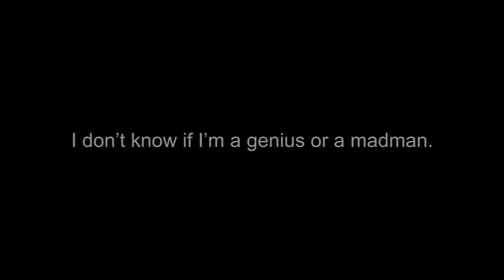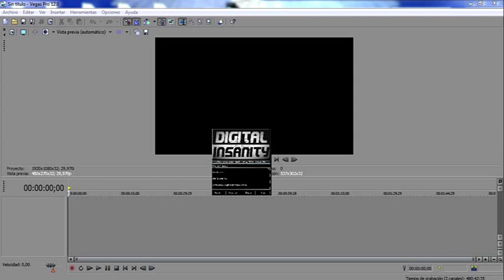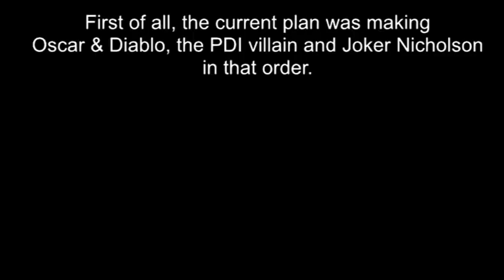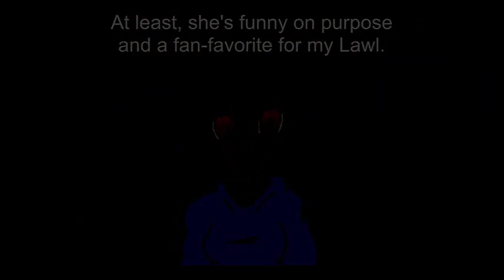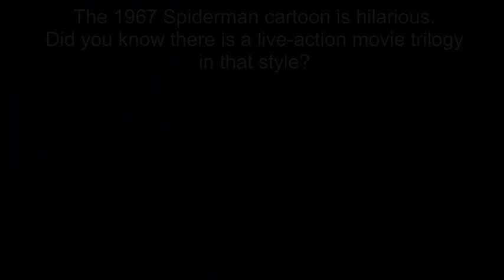Keygen Moveset - Lawl of the Dead (Unexpected Character)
To help me, just add to Favorites or comment so the video can appear in your activity. To help me, just add to Favorites or comment so the video can appear in your activity. And don't forget to suggest new characters and vote the old ones.

Don't forget to request characters if they hadn't been made by my inspiration-lawlers:
Chincherrinas
YTPGuy17
Nostalgia Skapokon
Agito
Smash Lawler
ARL3
Riley Lamarca